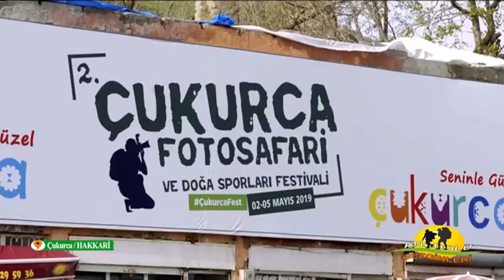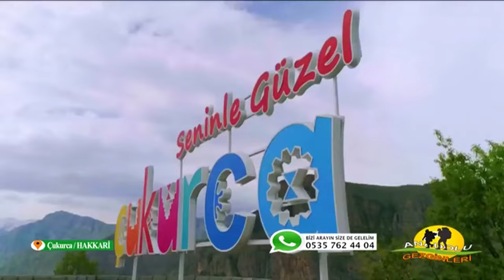HAKKARİ ÇUKURCA 2.BÖLÜM - ANADOLU GEZGİNLERİ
ANADOLU GEZGİNLERİ